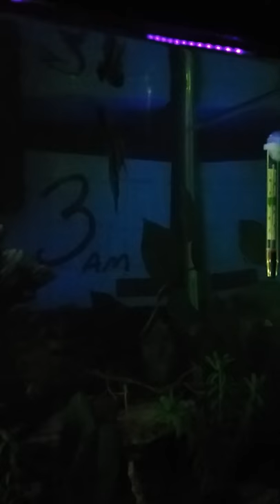My current tanks as of April 2018 #2